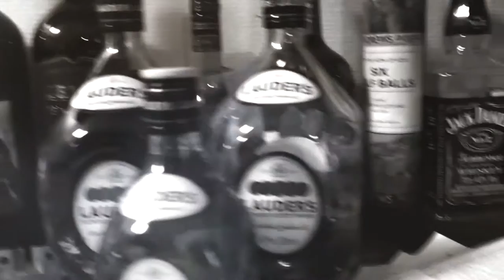Mercury X - New Life (Lyrics video)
Oh boy! Its finally here! A working video AND audio!This video contains old and new footage from different occasions, AND a NEW SONG from our upcoming album that will be released in Februari 2017. We present to you the short version of "New Life". Please enjoy :D